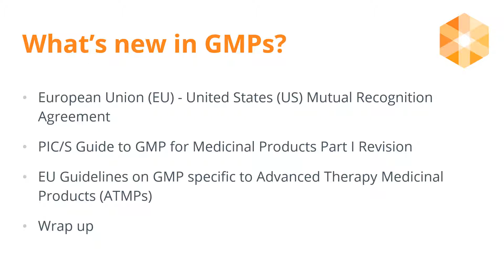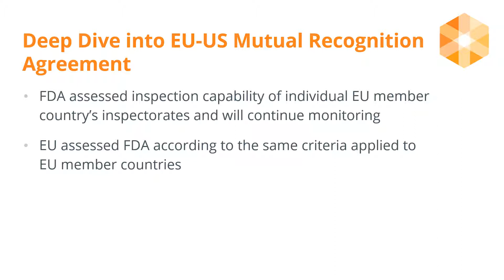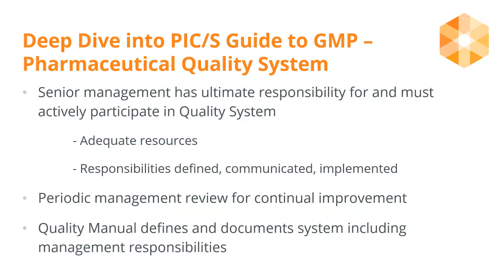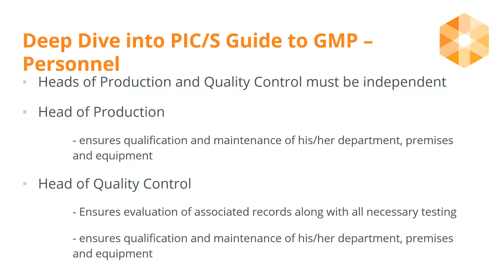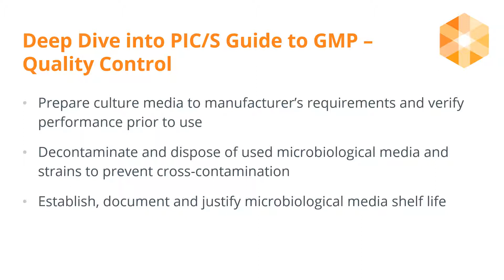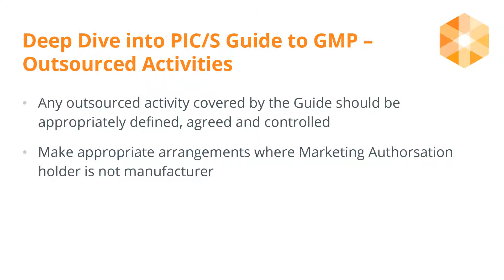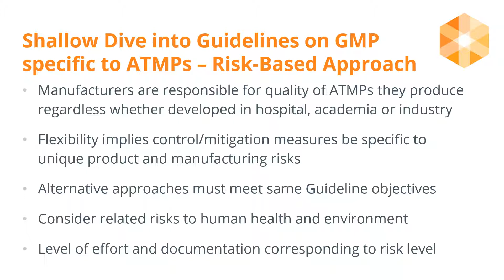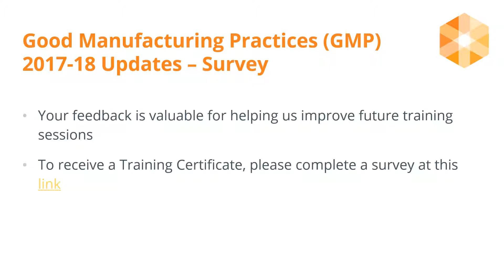2018 Good Manufacturing Practices Training v1.0